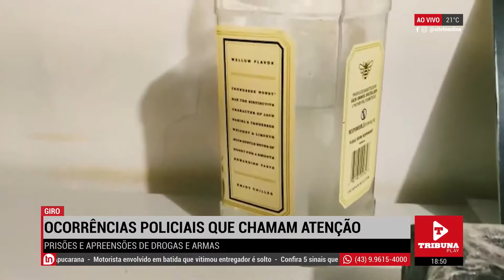OCORRÊNCIAS POLICIAIS QUE CHAMAM ATENÇÃO (02/02)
PRISÕES E APREENSÕES DE DROGAS E ARMAS